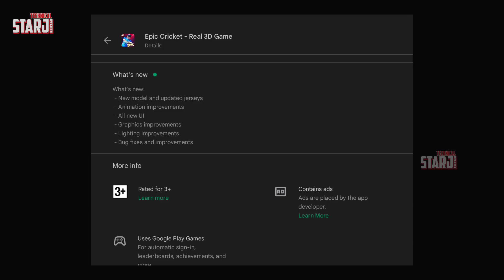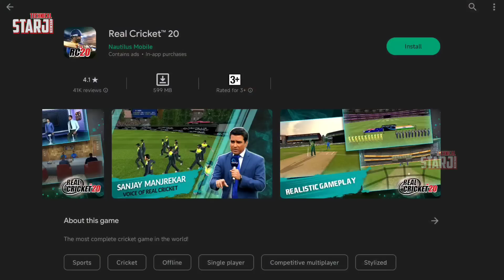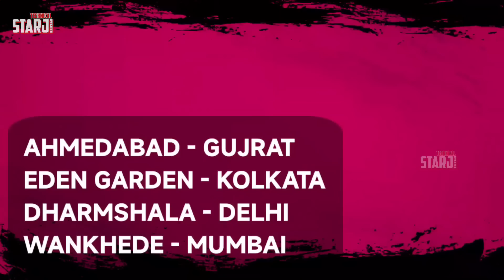Dream Cricket 24 Big Surprise | Real Cricket 20 New Update! WCC3 finally! Update, Epic Cricket!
Dream Cricket 24 Big Surprise | Real Cricket 20 New Update! WCC3 finally! Update, Epic Cricket Update!

00:01 Gaming News Intro
00:59 Epic Cricket New Update
01:49 Wcc3 New Update Coming soon
02:31 Real Cricket 20 Update
03:48 Dream Cricket 24 Big Surprise
04:51 Video Outro Part

1. Real Cricket 22 New Update Gameplay
2. WCC3 New Update Full Review & Gameplay
3. Real Cricket 22 Ota Update Review
4. RC22 & RC20 / WCC3 Latest Update Info
5. ICC Cricket New Update on Playstore
6. Real Cricket 23 New Official Trailer
7. Wcc3 mega Update Launched
8. Cricket Game Latest News Updates
9. Tata IPL 2023 Cricket Game Android & iOS
10. Real Cricket 22 Gameplay
11. Upcoming Cricket Game For Android & iOS
12. High Graphics Cricket Game in Play & App Store
13. Latest Gaming News and Update
14. PC Games & Upcoming Game information
15. Dream Cricket Release date & Official Trailer ?
16. IPL Match Highlights & Gameplay
17. Dream Cricket 24 GAMEPLAY & REVIEW
18. Sachin Saga Pro New Cricket Game